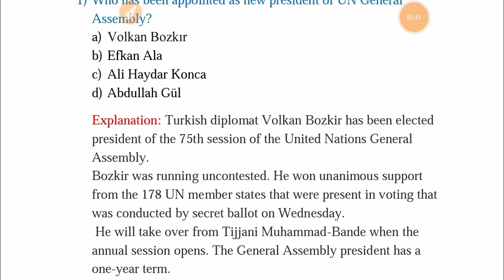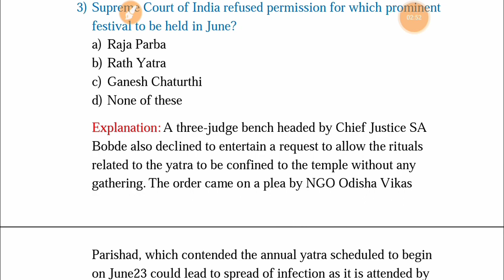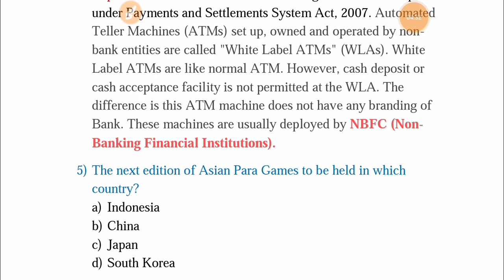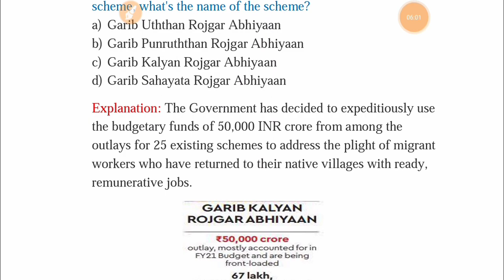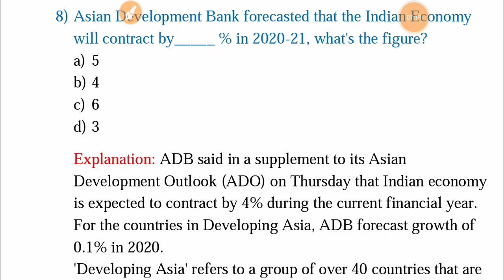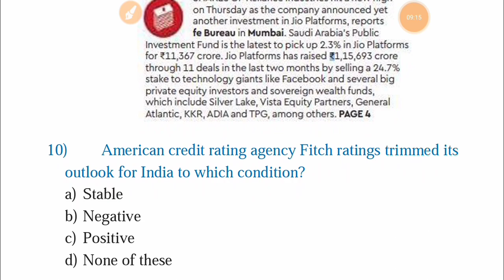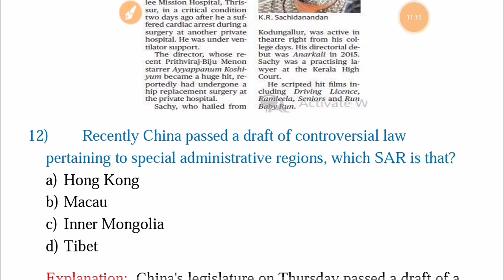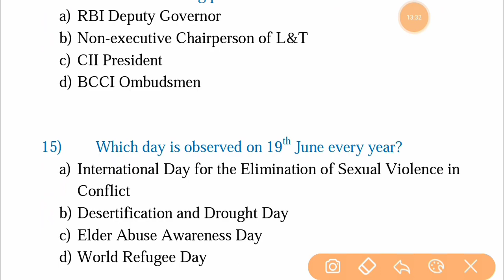19 June 2020 Current Affairs | Daily Current Affairs | Current Affairs In English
Hello, I welcome you all to this YouTube channel : Officers Plus. You will find daily current affairs and videos regarding important topics for competitive exams, purely in English.
19 June 2020 Current Affairs | Daily Current Affairs | Current Affairs In English| current affairs today
In this Daily Current Affairs series today 19 June 2020 Current Affairs are covered. The Current Affairs are covered in English.